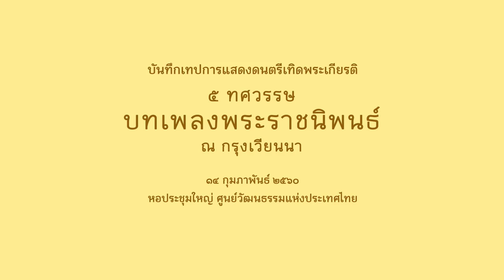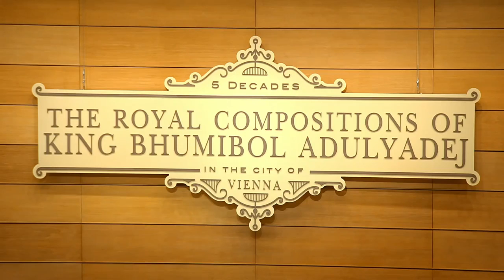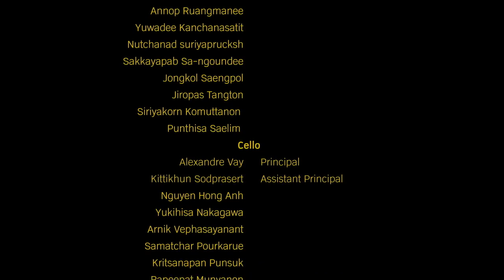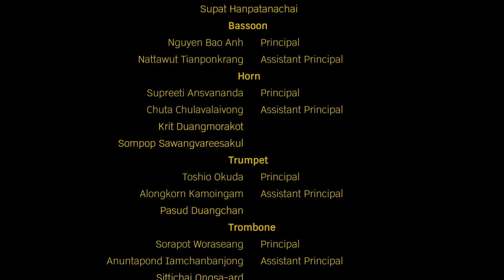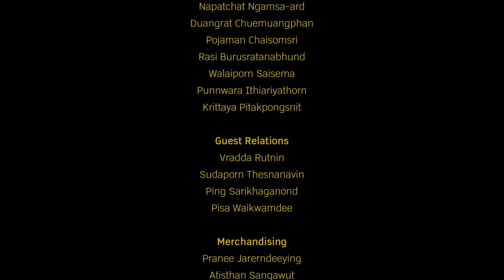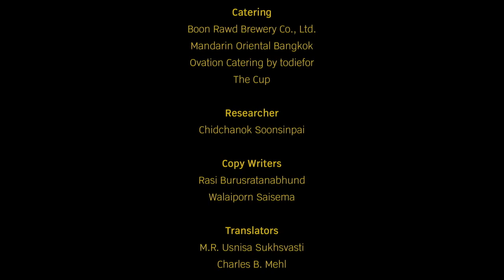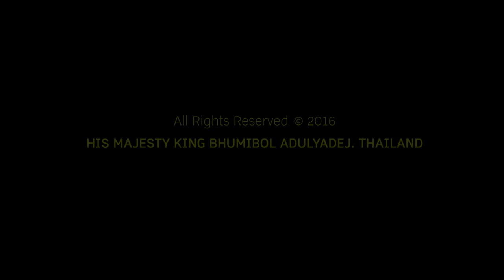The Royal Compositions of KING BHUMIBOL ADULYADEJ